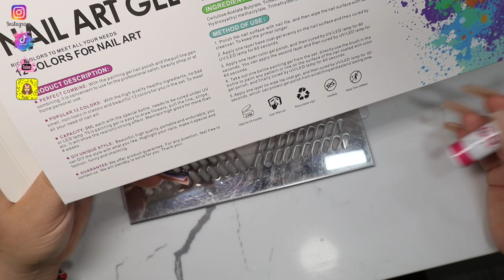Kit de Geles Liners//Diferentes Colores Basicos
Muchas Gracias por acompañarme a ver el Video 😉 si te Gusto el Video Regálame un Like 👍🏼y Comparte 😉👍🏼💖

👉🏼 RosaS30👈🏼👀

🥰💞💞💞Snap Chat💞💞💞
👉🏼😉carminasando

💌Si Quieres Enviarme Cartitas 📩
33994